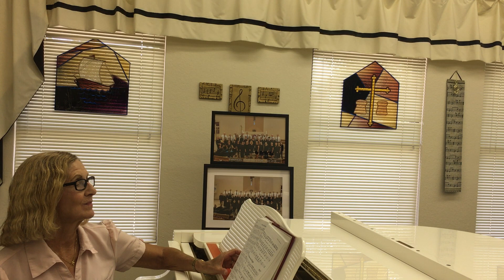TOT_Joyce_IMG 7113- week5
Joyce in the choir room